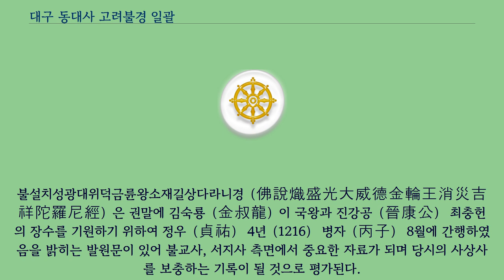대구 동대사 고려불경 일괄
대구 동대사 고려불경 일괄（大邱 東大寺 高麗佛經 一括）은 대구광역시 수성구 동대사에 있는 고려시대의 불경이다.
2012년 1월 30일 대구광역시의 유형문화재 제63호로 지정되었다.
대방광불화엄경 권12（大方廣佛華嚴經 卷12）은 권수의 일부가 낙장되었지만 권말의 축까지 완전하며 권말에는 음의（音義）가 있는 점에서 재조대장경 조성 당시의 국내본에 대한 이해에 보충적 자료로서 충분한 가치를 가지는 것으로 평가된다.
대방광불화엄경 권43（大方廣佛華嚴經 卷43）은 권수의 일부가 낙장되었지만 전체적으로 권말까지의 보존 상태가 양호하며 사경체가 가미된 필체로 간행시기가 11~12세기경으로 추정되는 책으로 불교사, 서지사, 서예사 등의 중요한 자료로 보존 및 활용의 가치가 있다고 평가된다.
일승법계도（一乘法界圖）은 의상의 중요 저술이라는 점과 서체와 형태면에서 12~13세기의 간행물이라는 점에서 중요하며, 당시의 인쇄문화와 서체, 간행사실 확인의 참고 자료가 될 것으로 평가된다.
불설치성광대위덕금륜왕소재길상다라니경（佛說熾盛光大威德金輪王消災吉祥陀羅尼經）은 권말에 김숙룡（金叔龍）이 국왕과 진강공（晉康公） 최충헌의 장수를 기원하기 위하여 정우（貞祐） 4년（1216） 병자（丙子） 8월에 간행하였음을 밝히는 발원문이 있어 불교사, 서지사 측면에서 중요한 자료가 되며 당시의 사상사를 보충하는 기록이 될 것으로 평가된다.